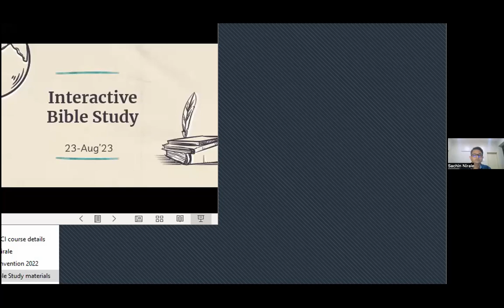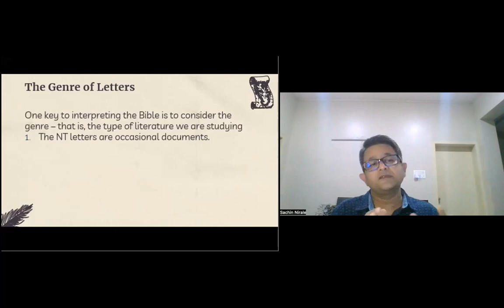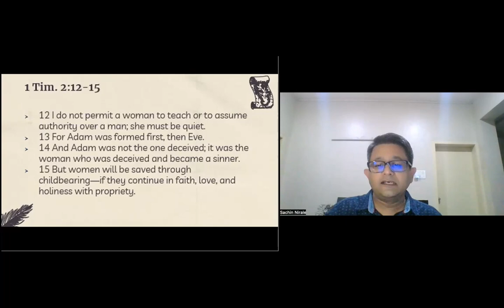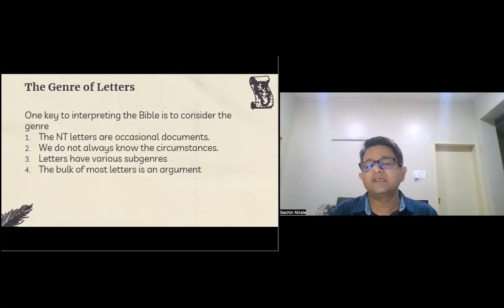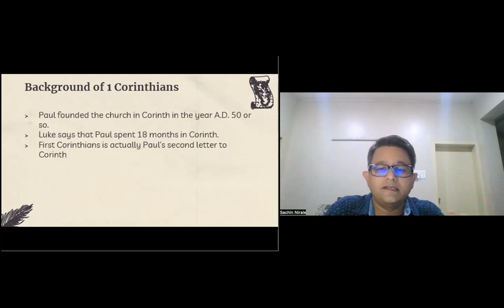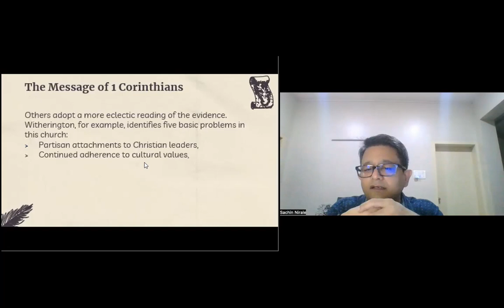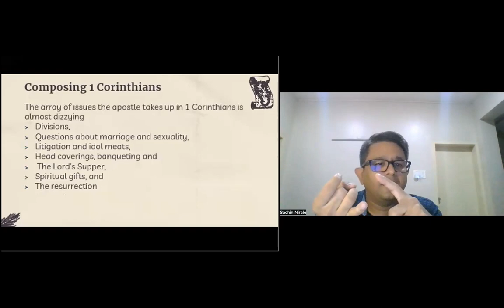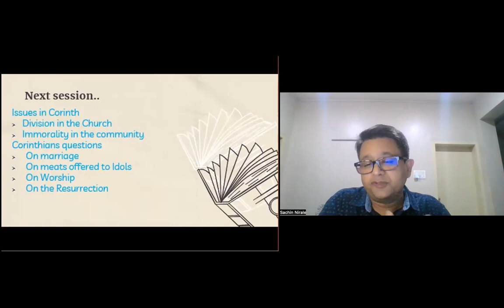GCI INDIA MID-WEEK BIBLE STUDY | NT SURVEY - 1 CORINTHIANS - PART 1